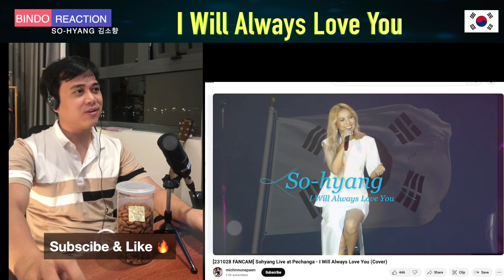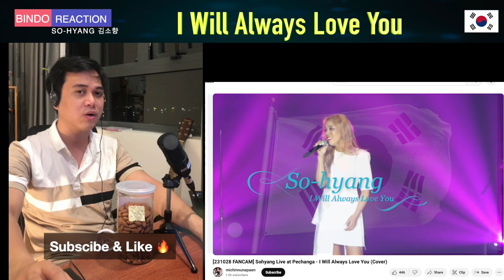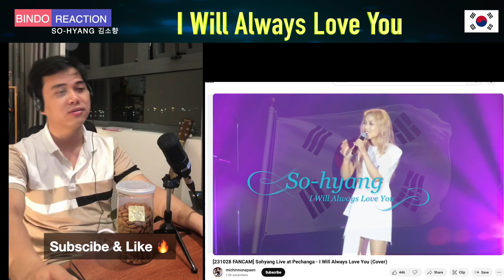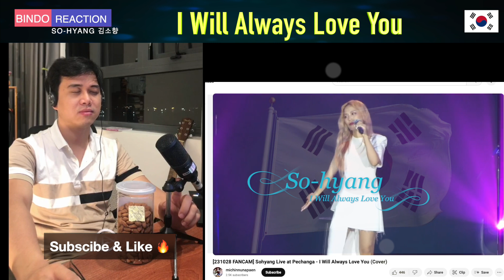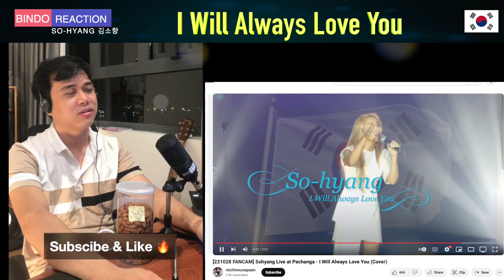[소향 - 외국인 반응] Foreigner Reacts To FANCAM I Will Always Love You SOHYANG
그들은 믿어지지 않습니다!  I want to learn Korean after reacting to a few Korean songs.

소소향 (Sohyang)
소향 여러분 해외반응